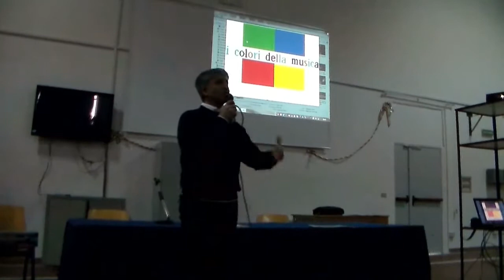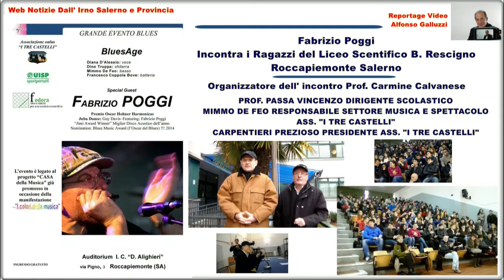Il Musicista. Fabrizio Poggi Incontra i Ragazzi del Liceo Scentifico B. Rescigno.Roccapiemonte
Reportage Video Alfonso Galluzzi Organizzatore dell' evento Prof. Carmine Calvanese
Il Foto Video e stato prodotto da Web Notizie
Spazio Web Youtube gestito senza scopo di lucro da:
Web Notizie- Informazione, cultura, attualità e sport della Valle dell' Irno-Redazione Alfonso Galluzzi - Baronissi - Antessano - Salerno
Citro Raffaele Interlandnews Coperchia Salerno
On the Road Sulle strade con Web Notizie
Arrivederci, goodbay, news from you